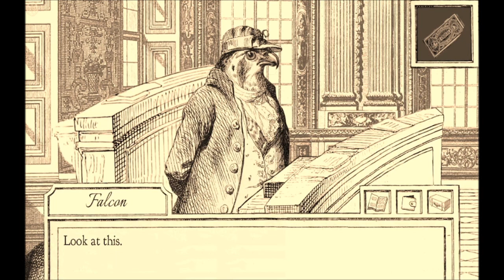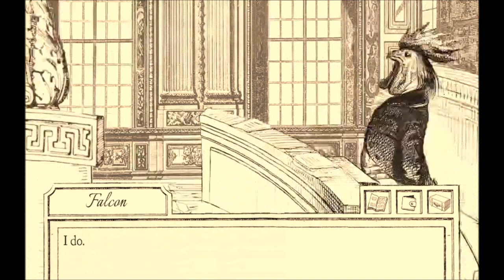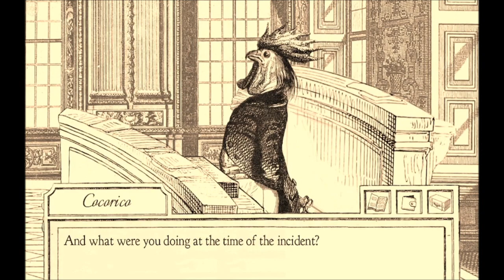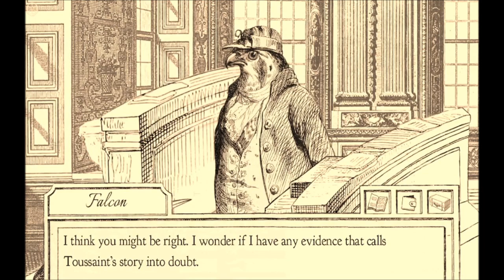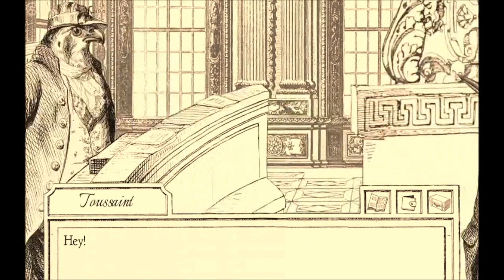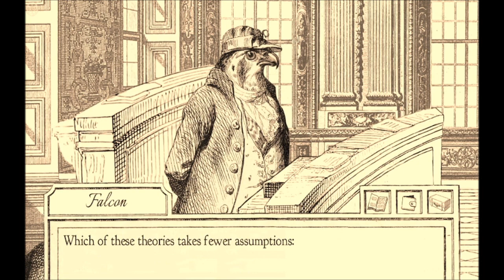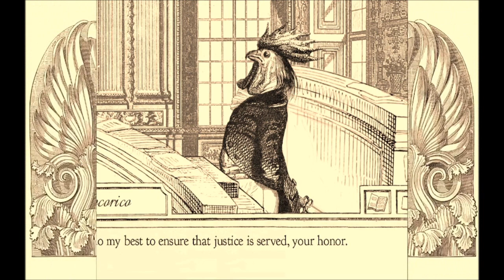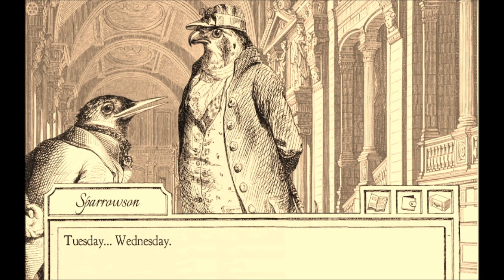FISHY FISHERMAN- Let's Play Aviary Attorney #8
The trial continues to have Falcon under pressure as the judge seems abnormally eager to declare our client guilty. But then we get the fishiest testimony from the man who fishes!